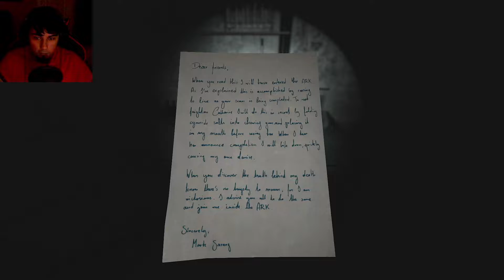Brandon Wan Simulation - Let's Play Soma (PS5) - Part 3